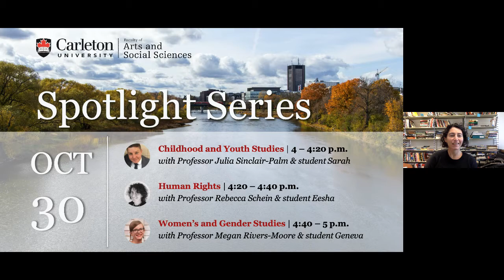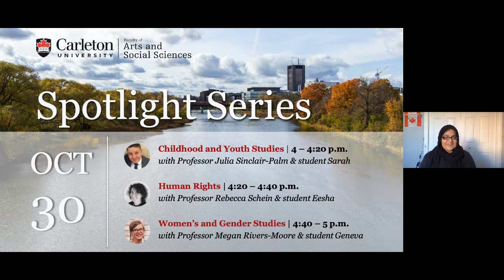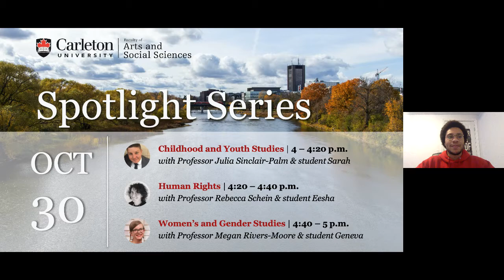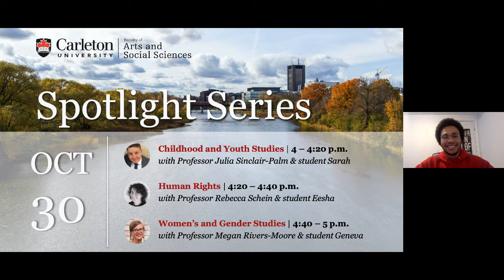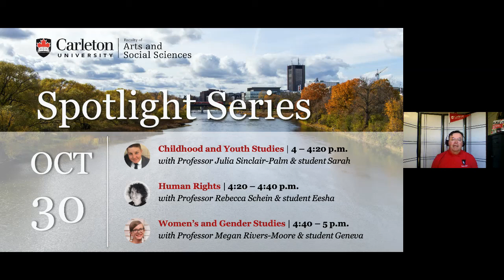Program Spotlight: Childhood and Youth Studies, Human Rights, Women's and Gender Studies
Learn more about your program of choice during this engaging and interactive virtual information session with professors and students!

Featuring: Childhood and Youth Studies, Human Rights, Women's and Gender Studies